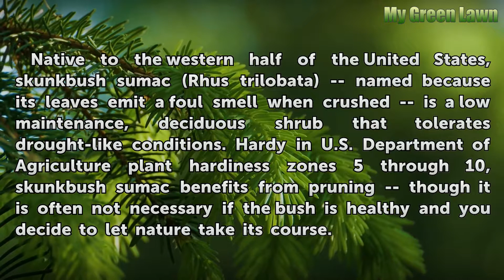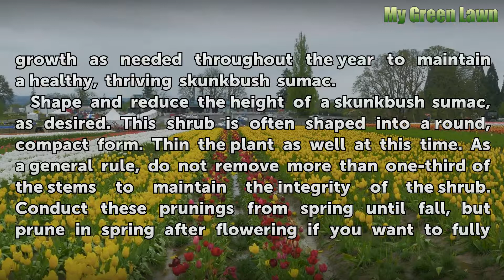How to Prune Rhus Trilobata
How to Prune Rhus Trilobata. Native to the western half of the United States, skunkbush sumac (Rhus trilobata) -- named because its leaves emit a foul smell when crushed -- is a low maintenance, deciduous shrub that tolerates drought-like conditions. Hardy in U.S. Department of Agriculture plant hardiness zones 5 through 10, skunkbush sumac...

Table of contents How to Prune Rhus Trilobata
Things You'll Need 00:45
Tips & Warnings 01:46